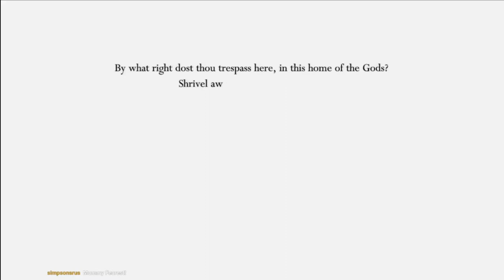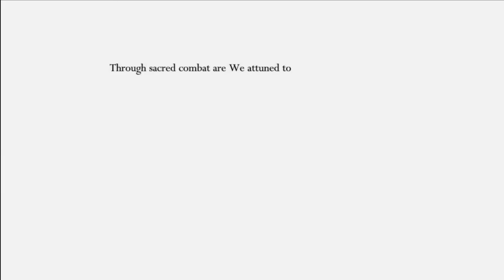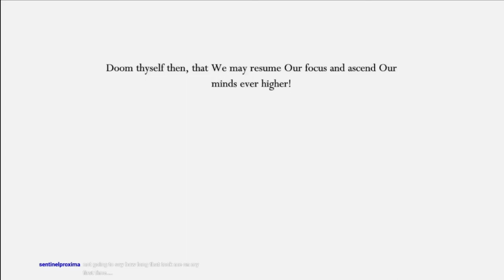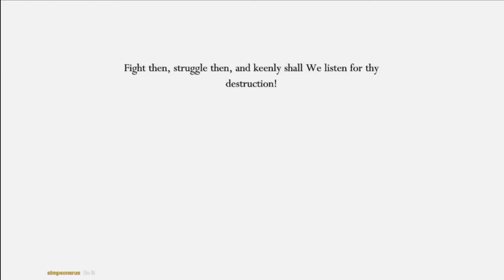Hollow Knight (Blind) Stream 29: REVENGE!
Well, I'm not scared of the Lost Kin anymore...